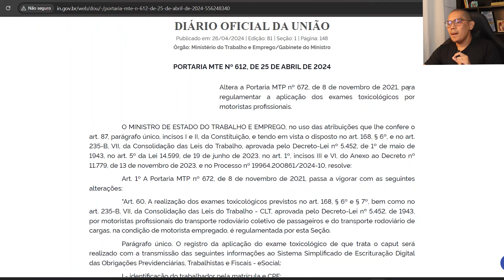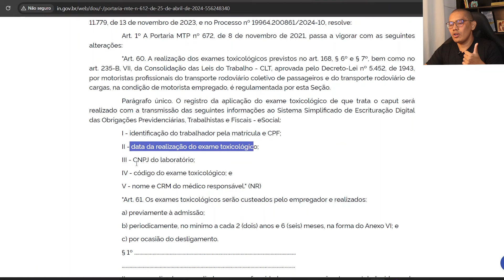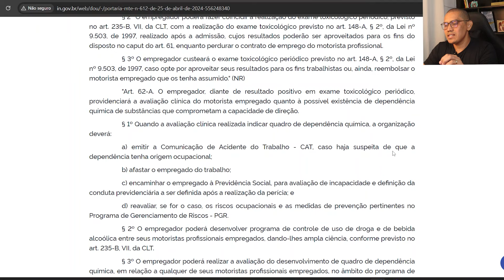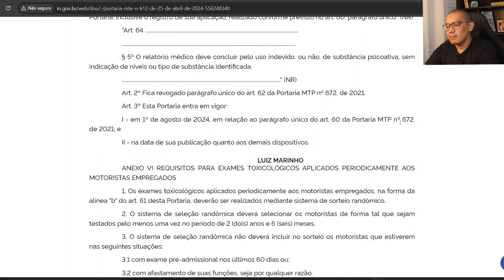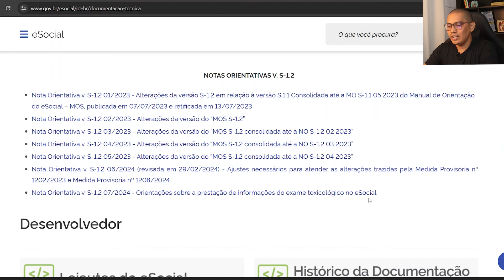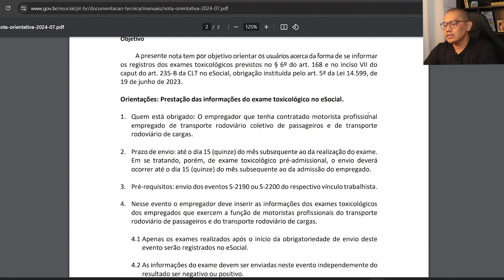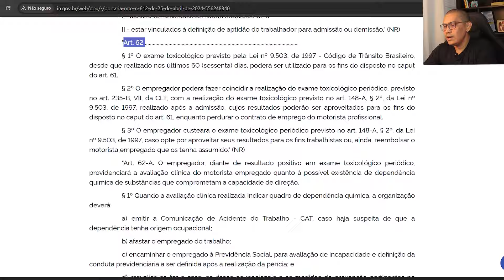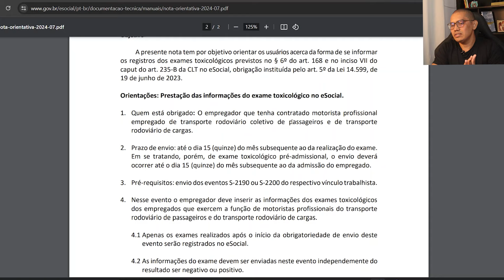EXAME TOXICOLÓGICO NO ESOCIAL ENVIO OBRIGATÓRIO A PARTIR DE AGOSTO | SAIBA MAIS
PORTARIA MTE Nº 617, DE 25 DE ABRIL DE 2024

Orientações sobre a prestação de informações do exame toxicológico no eSocial